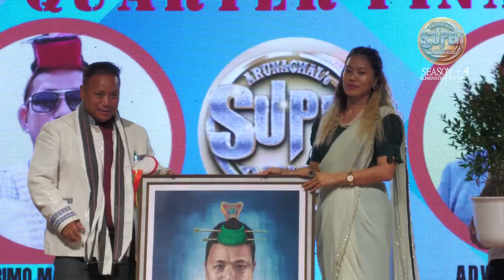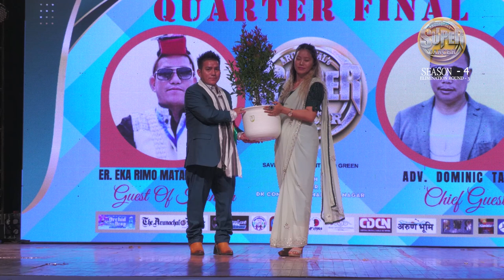3RD ELIMINATION ROUND ARUNACHAL SUPER DANCER SEASON 4